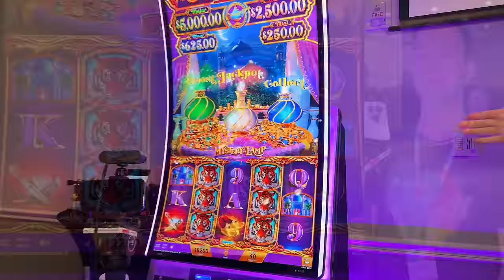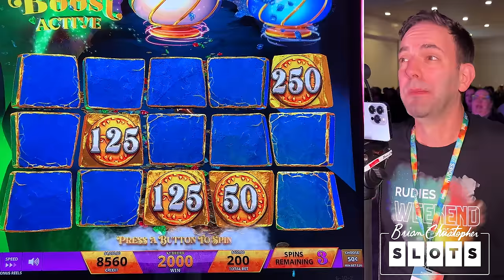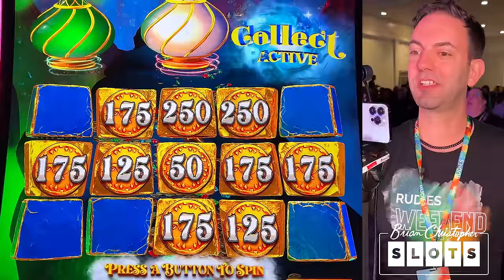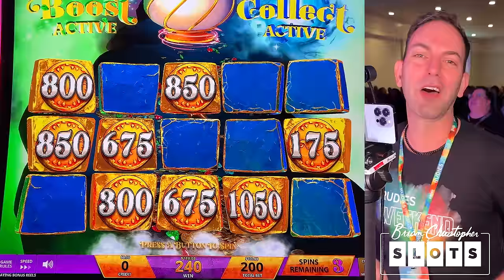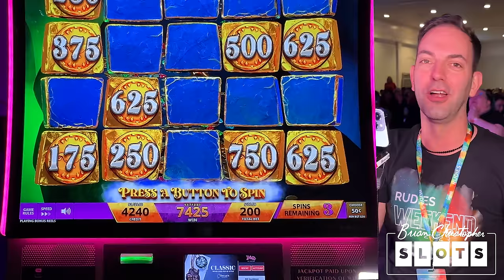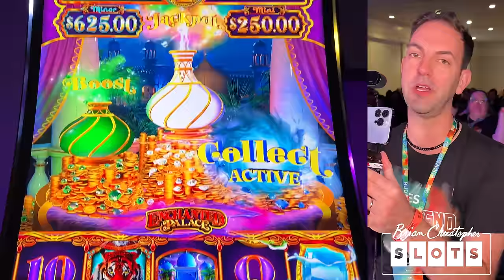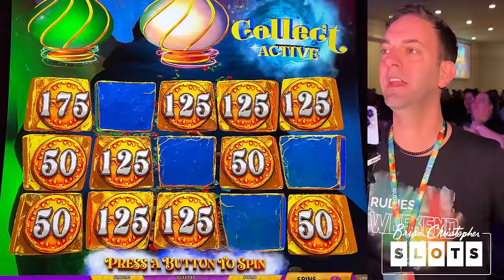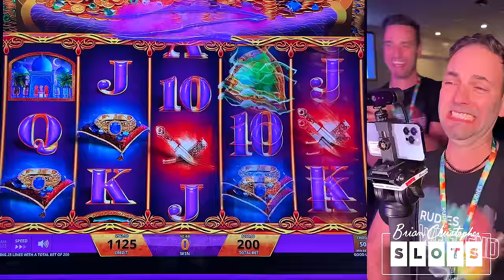MEGA WINS 🧞 $43,300 Mystery of the Lamp MEGA GROUP PULL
The video you've all been waiting for: The MEGA Group Pull from Rudies Weekend 2023!
For sure my favorite highlight from the entire weekend.

Mystery of the Lamp Enchanted Palace

- Executive Producer: Kim M, Hulia H.
- Associate Producers: Rachel R, Janet C, Stephanie M, John M, George W.
- Co-Producers: Suhjak M, Mary S, John F, Brian W, Kyle B, Sugar Daddy Slots, Paula H, Michael W, Carla G, Amanda C, Kelly J, Tracy M, Wendi G, Candy K, Sherri B, Stephanie P.